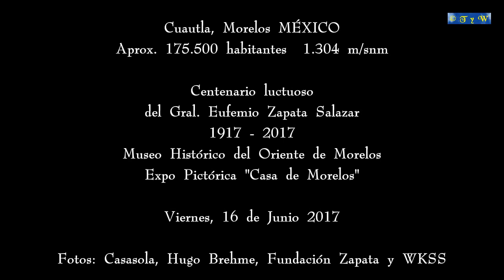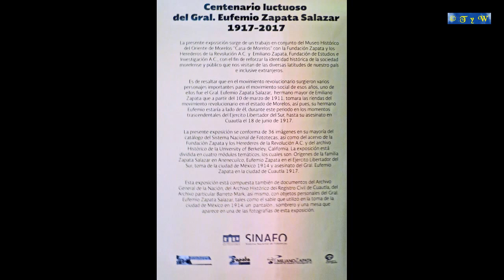Expo Pictórica, Centenario luctuoso del Gral. Eufemio Zapata Salazar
Cuautla, Morelos MÉXICO

Centenario luctuoso
del Gral. Eufemio Zapata Salazar
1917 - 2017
Museo Histórico del Oriente de Morelos
Expo Pictórica "Casa de Morelos"

Fotos: Casasola, Hugo Brehme, Fundación Zapata y WKSS